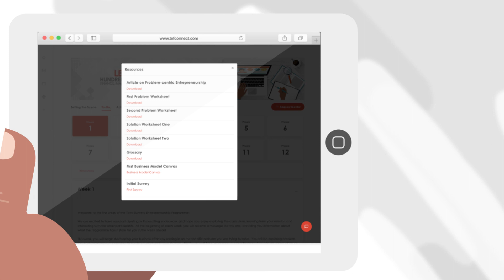Get your executive business training on TEFConnect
Get your next executive business training on TEFConnect. Watch this video to know how to begin